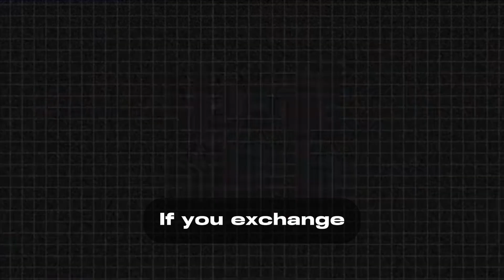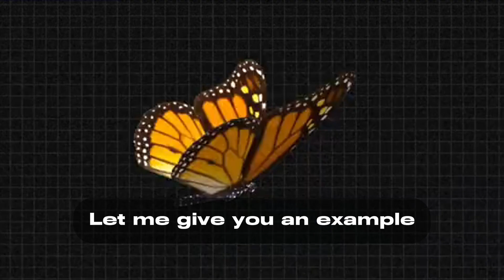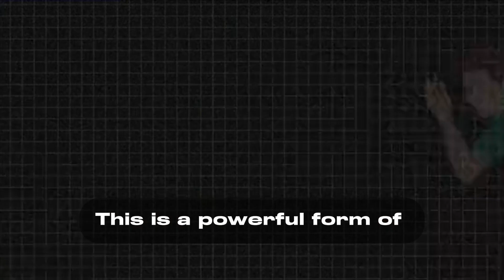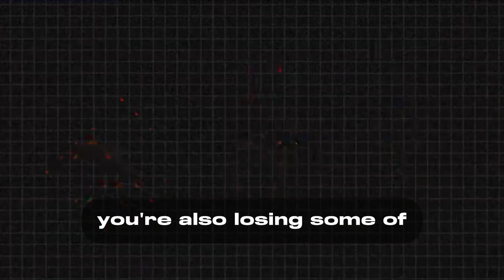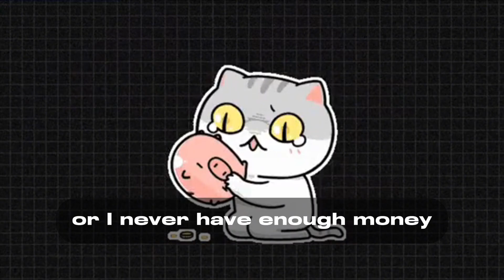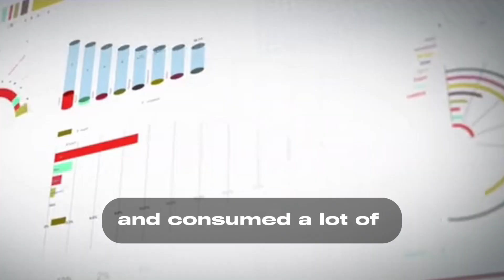Do you know where the money comes from? If you don’t know, you’re destined to not make money.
You can also share it to benefit more people! ☀️☀️】

In this video, we've discussed eleven essential principles for attracting wealth and success into your life. These principles include:

①Believing in yourself and your worthiness.
②Positive self-affirmations for financial success.
③Treating others kindly and with respect.
④Engaging in fair and mutually beneficial relationships.
⑥Avoiding taking advantage of others.
⑦Being generous and helping others without expecting immediate returns.
⑧Monitoring and eliminating negative thoughts and self-doubt.
⑨Avoiding unnecessary comparisons with others.
⑩Cultivating genuine happiness for others' success.
11.Believing that you deserve the best in life.
Developing a mindset focused on wealth and success.
These principles, when practiced and integrated into your life, can pave the way for financial prosperity and personal growth.

🔔  This is a channel about money. Here, we will take everyone to understand the world from a monetary perspective. We will share social issues, stories of successful individuals, investment and financial management, various small knowledge, and so on. As long as it's about money, we will share it! I hope that friends who subscribe to the channel can learn more about this world every day, and I also hope that everyone can achieve financial freedom as soon as possible.

This channel is only sharing personal opinions and does not constitute investment advice, and cannot guarantee investment returns or losses.